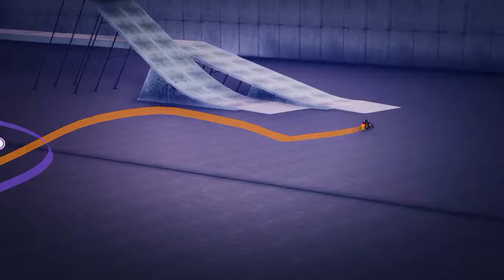GTA Online | PC | Deadline | Play 1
Deadline gameplay.

I still won even though he pass through most of my line.